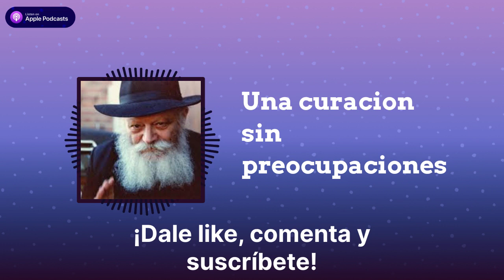Una curacion sin preocupaciones | Historias Jasidicas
Bienvenidos a mi canal de YouTube de historias jasídicas. Este canal está dedicado a compartir la sabiduría y las enseñanzas de los jasidim, las historias jasídicas son historias que ofrecen una perspectiva única sobre la vida, el amor, la fe y la espiritualidad.

En este canal, encontrarás una amplia variedad de historias jasídicas, desde las más conocidas hasta las menos conocidas, contadas de una manera clara y fácil de entender. Desde las enseñanzas del Baal Shem Tov, el fundador del jasidismo, hasta las historias contemporáneas de los grandes maestros jasídicos, nuestro objetivo es compartir la riqueza de la tradición jasídica con todos aquellos que buscan una conexión más profunda con su espiritualidad y su sentido de la vida.

Así que si estás buscando inspiración, sabiduría y una perspectiva más profunda sobre la vida, únete a nosotros en este viaje hacia el mundo de las historias jasídicas. ¡Esperamos que disfrutes de nuestro contenido y que te sientas inspirado por la sabiduría de los jasidim!

Si quieres unirte al canal de WhatsApp y recibir las historias en tu celular puedes unirte con el siguiente
También puedes encontrar el Podcast en Spotify y demás reproductores buscando "Historias Jasidicas"